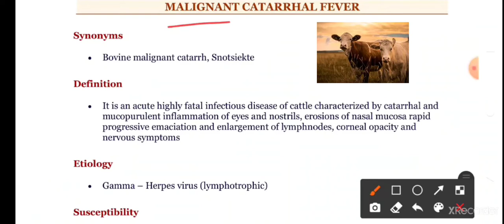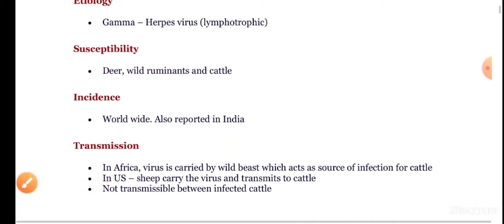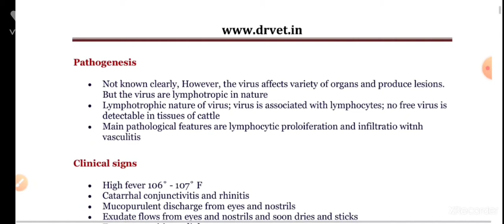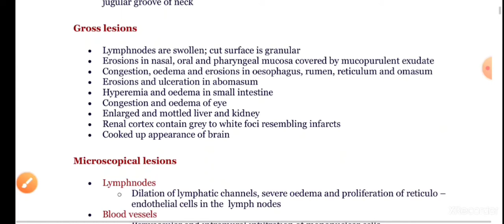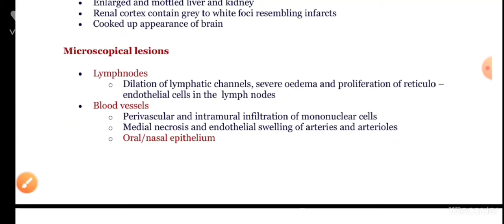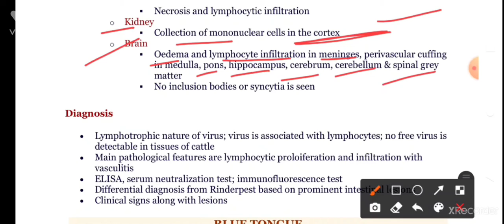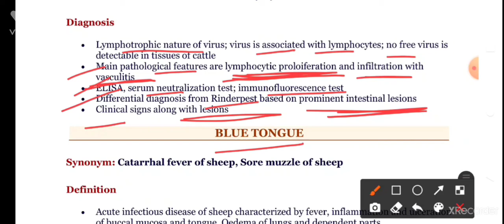malignant catarrhal fever|bovine malignant catarrh|snotsiekte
1:05- etiology
1:20- susceptibility
1:34- transmission
2:02- pathogenesis
2:45- clinical signs
3:38- gross lesions
4:22- microscopic lesions
5:28- diagnosis